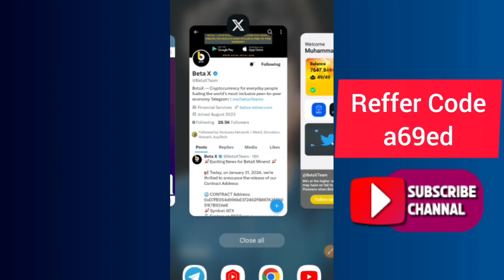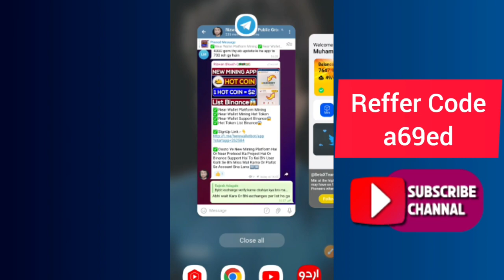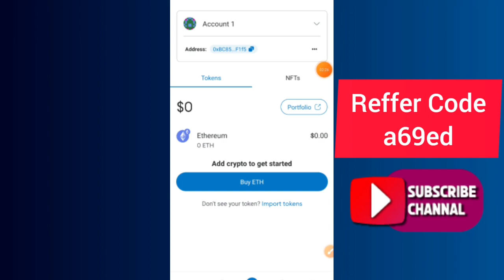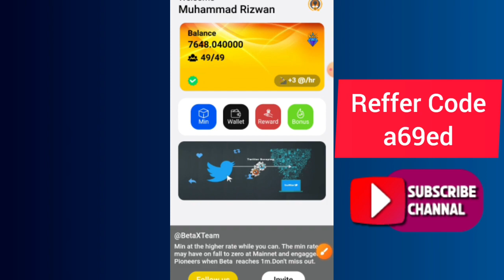Beta X Mining App | Beta X App KYC Start | Beta X Contract Adress Add Metamask | Rizwan Blouch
⬇️CONSTANT COVER KEYWORDS⬇️
airdrop
airdrop crypto
new Airdrop
Crypto airdrop
New token
Crypto news
Crypto faucet
Crypto airdrop today
Cryptocurrency